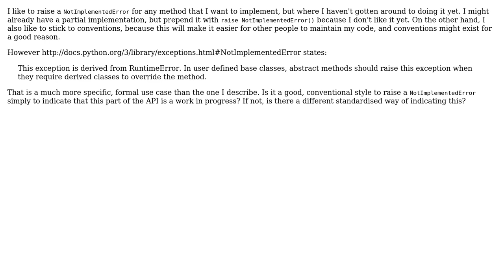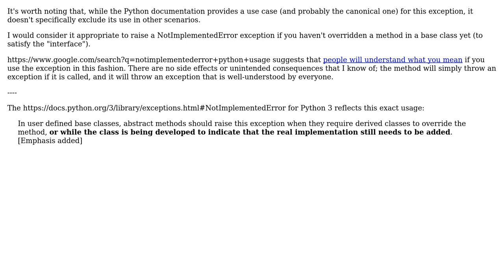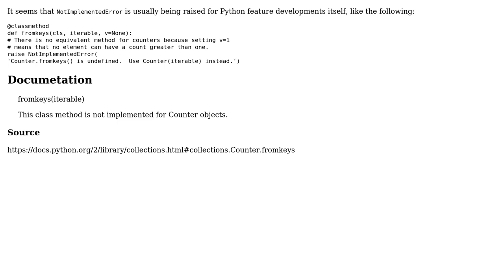Is it conventional to raise a NotImplementedError for methods whose implementation is pending,...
Software Engineering: Is it conventional to raise a NotImplementedError for methods whose implementation is pending, but not planned to be abstract?

With thanks & praise to God, and with thanks to the many people who have made this project possible! | Content (except music & images) licensed under CC BY-SA | Music | Images & others | With thanks to user Robert Harvey user jmoreno user gerrit user Emma and the Stack Exchange Network Trademarks are property of their respective owners. You are responsible for your own actions.